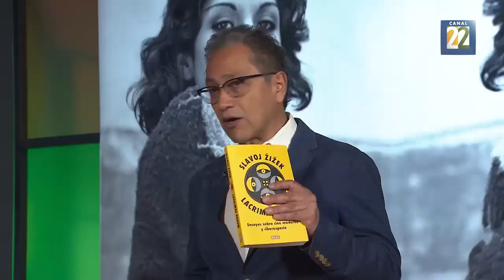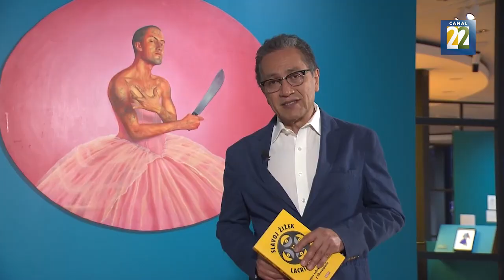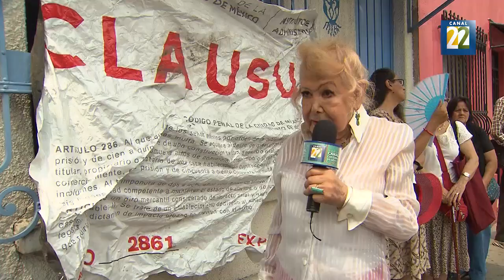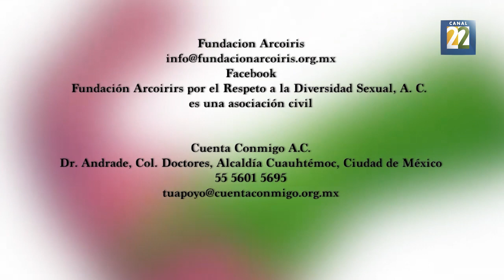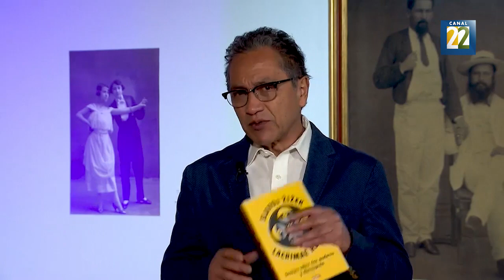Inclusión y diversidad. Con la X en la Frente. sábado 20 de mayo de 2023.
Desde el Museo de Arte Moderno con el marco de la exposición imaginaciones radicales. Una lectura disidente de la colección del MAM.